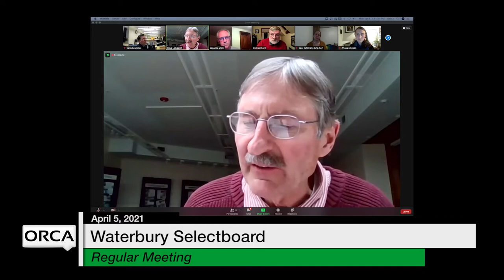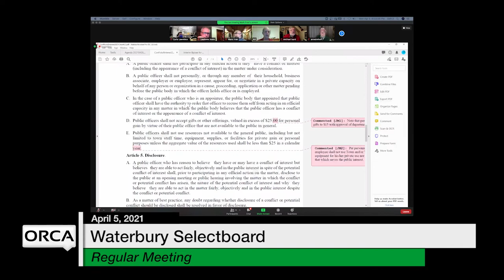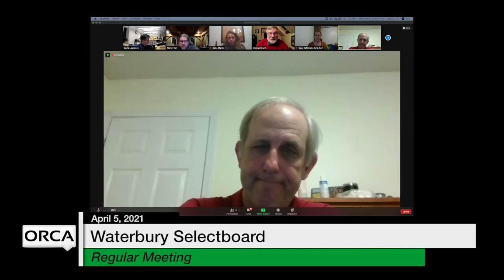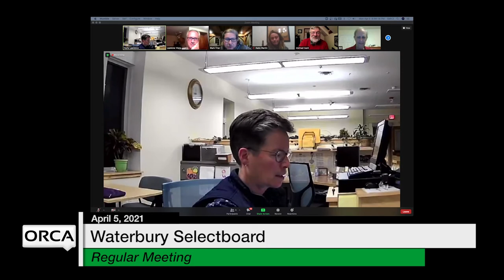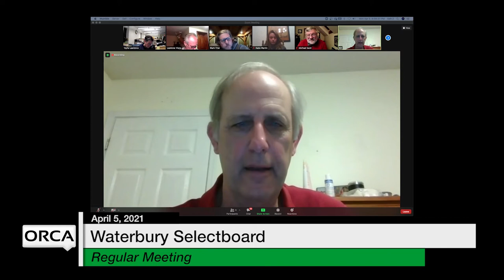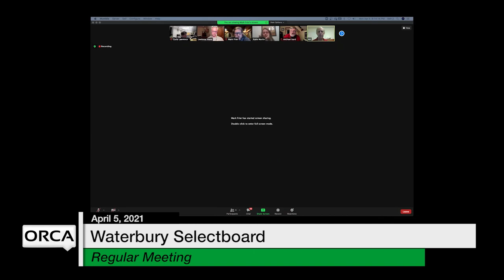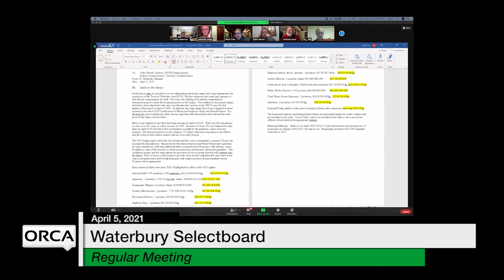Waterbury Municipal Meeting - April 5, 2021 - Selectboard